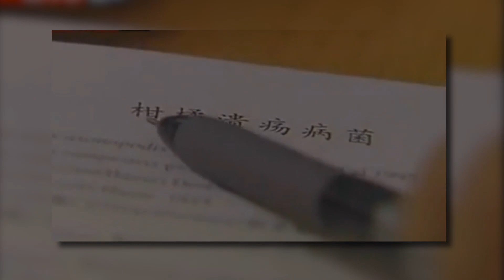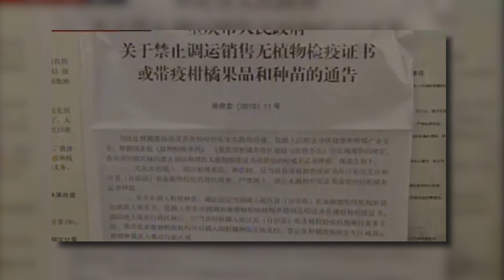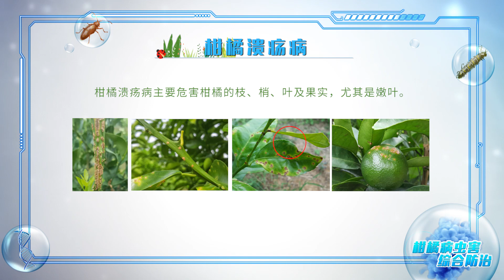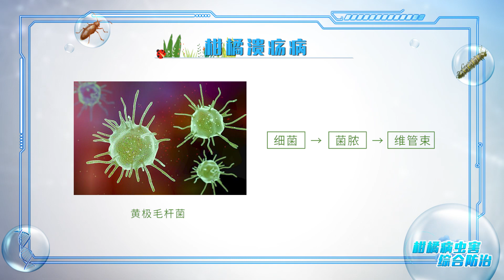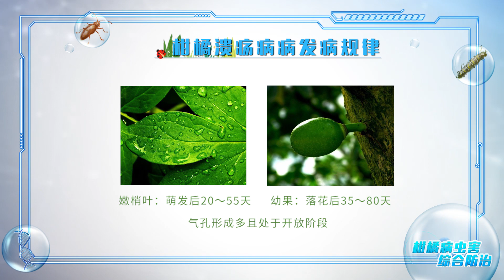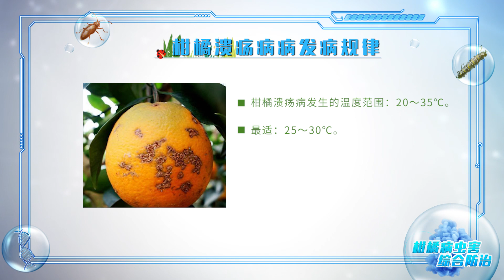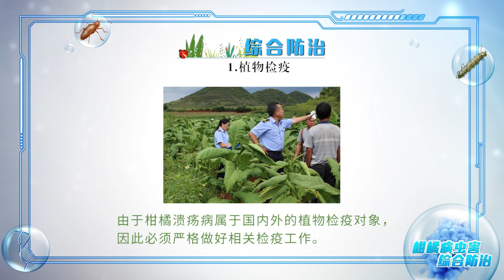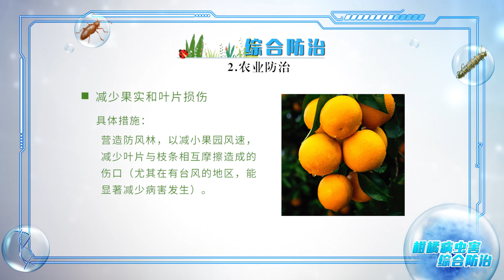（24）柑橘溃疡病